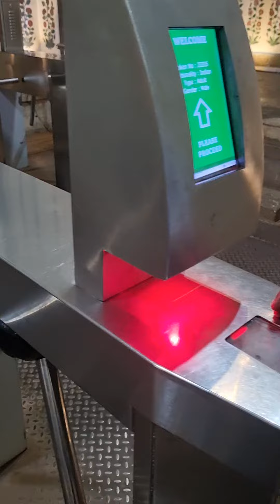maharashtra viralvideo travel aurangabad tajmahal minitaj